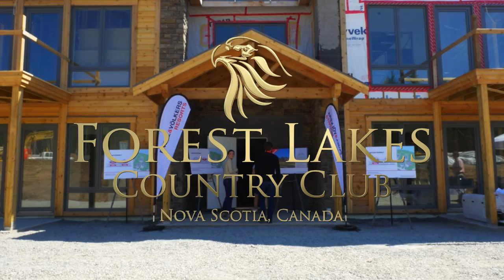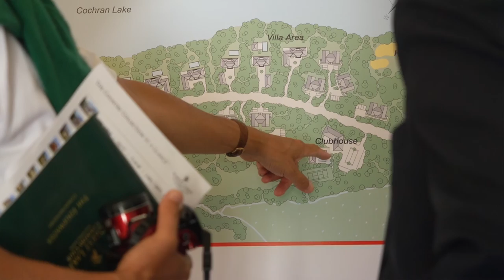Live Painting at Forest Lakes Country Club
Painting live at Forest Lakes Country Club events are fantastic as you are surrounded by so much natural inspiration.